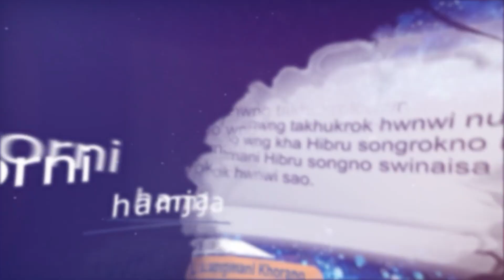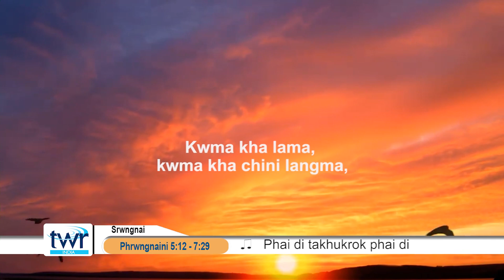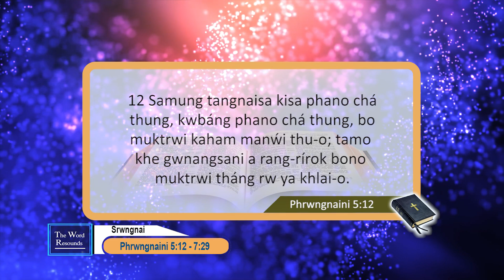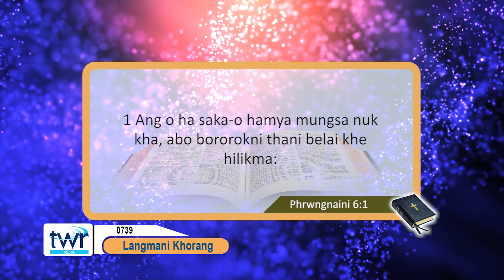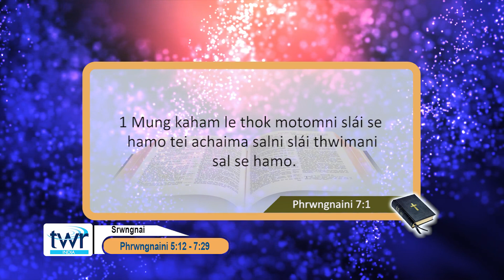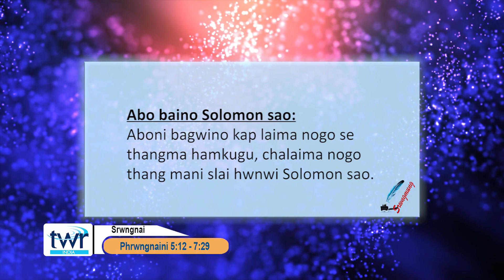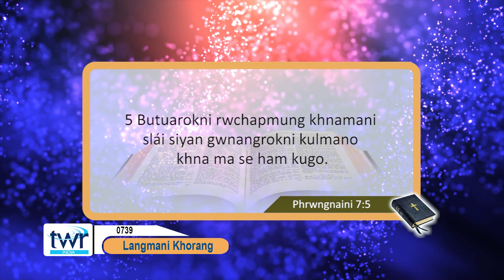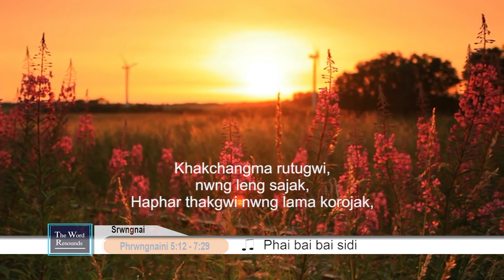TTB Ecclesiastes 5:12 - 7:29 (0739) Kokborok Bible Study